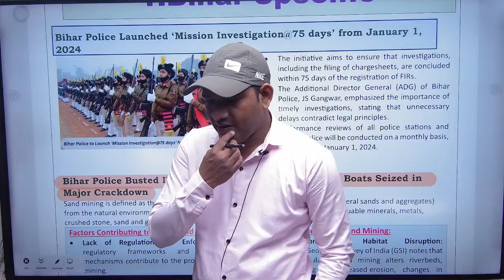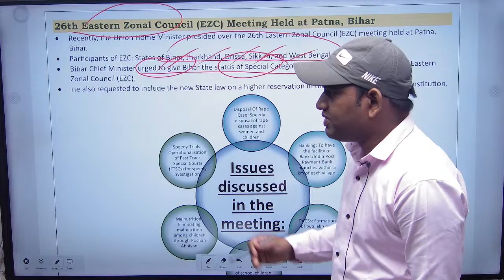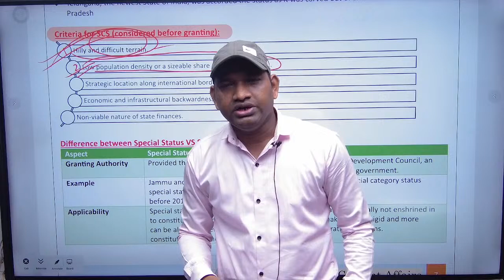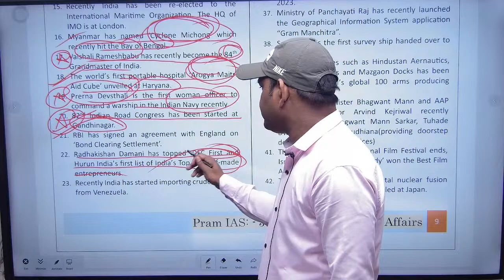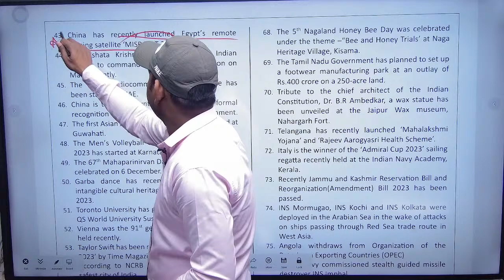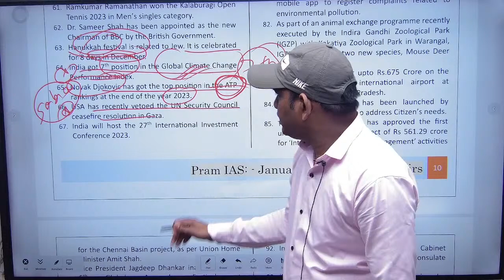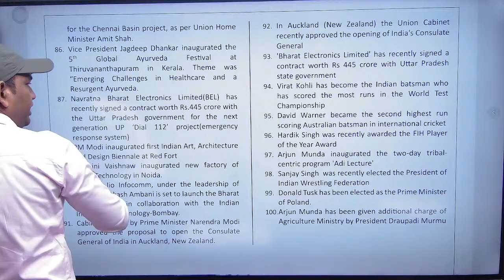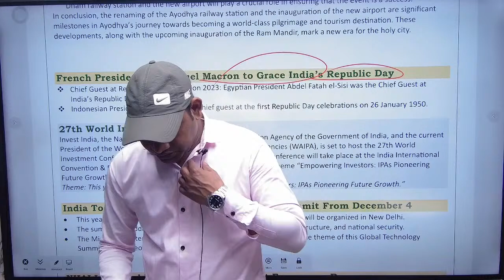Current affairs for JPSC by Intab sir || Pram IAS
Join 70th BPSC Foundation class